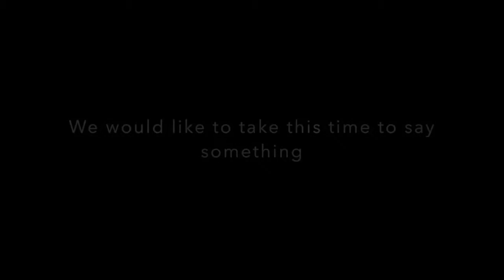2000AD - The Game? | Rogue Trooper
*If you want to skip the Long Intro, go to 5:25

Based of the Popular Comic books, the Rogue Trooper is a Old 3rd Person Shooter, that takes place in the war of the actors from the 'Blue' music video and the duplicates of the ant-man (not literally). as you go on into the battle, you realise that some stuff is cool. as i have not gone too far into the game to see it myself.
These 2 websites are a must-visit! there are a whole variety of games there, and it is not long until you find a game that suits you!